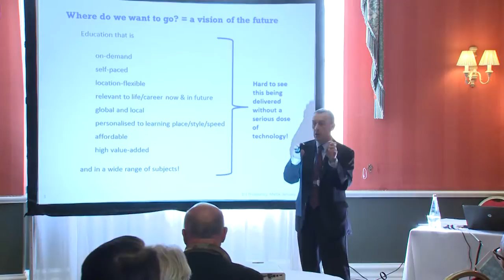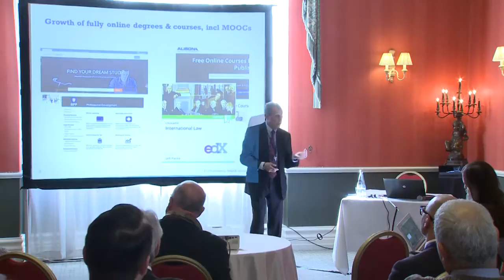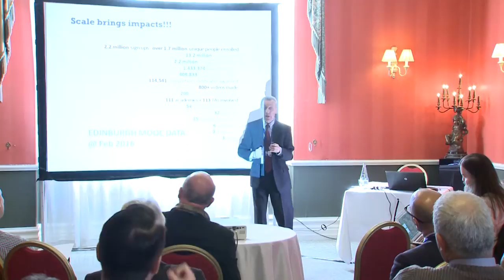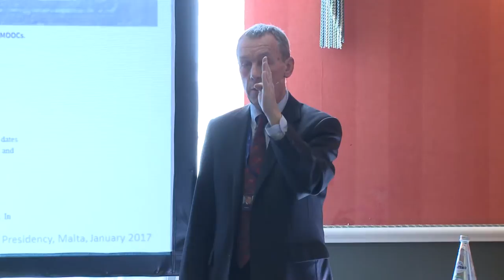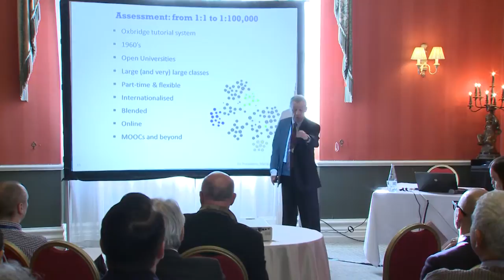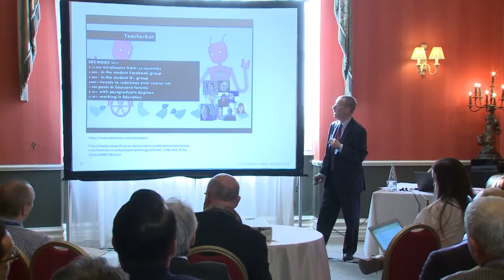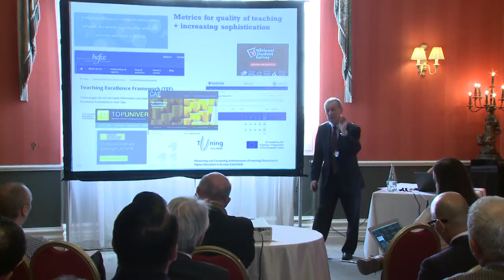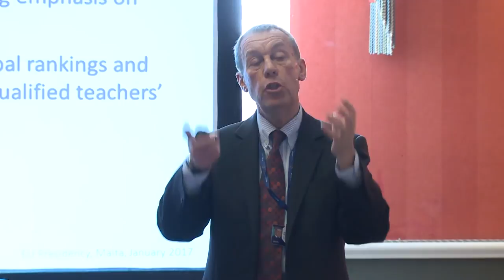Jeff Haywood - Innovating in Higher Education: Examples and Reflections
Innovation is flourishing in higher education, at least on a small scale, at course/module level.  Professor Haywood shall consider some of the recent developments that have most potential to scale up.  Some of these innovations have been stimulated by experiences with MOOCs. One key area that has lagged behind is assessment, and the presentation shall consider some of the issues involved in scaling up and innovating.  Finally, Professor Haywood shall look at how best to stimulate innovation by encouraging teachers to take up the challenge.

Presented at the State of Digital Education Conference in January 2017 in Malta, as part of the session on Innovation and Digital Pedagogies.